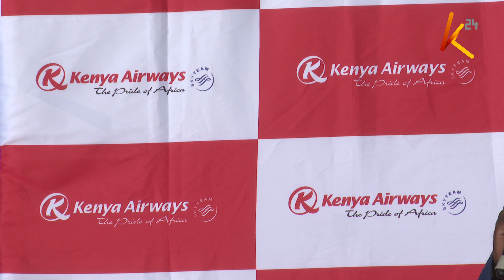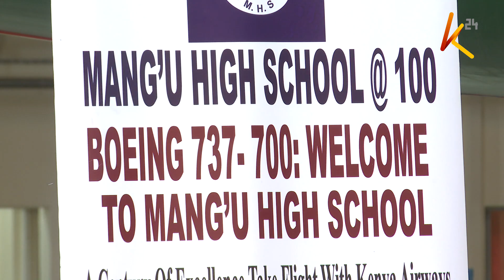KQ donates a Boeing 737-700 to Mang’u High School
KQ has donated a Boeing 737-700 to Mang’u High School to help model practical concepts to students who want to pursue aviation-related career pathways. The aircraft which was donated to the institution in September 2023 will be a hands-on facility at Mang’u for enthusiasts in the aviation sector.